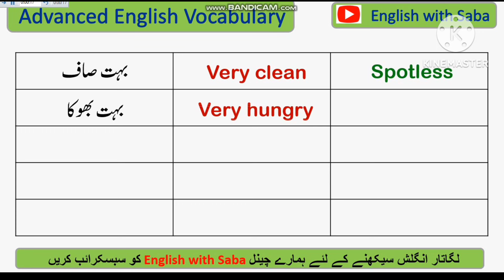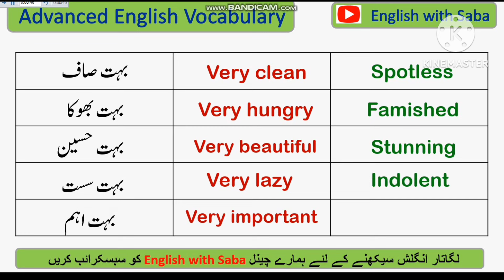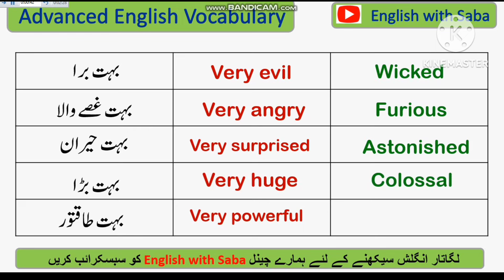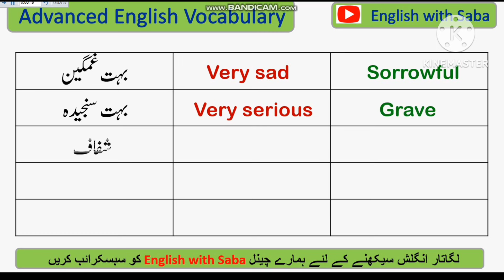40 Advanced English Vocabulary Words with Meanings in Urdu for Beginners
40 Advanced English Vocabulary Words with Meanings in Urdu for Beginners

Learn these 40 advanced English words to sound more like a native speaker